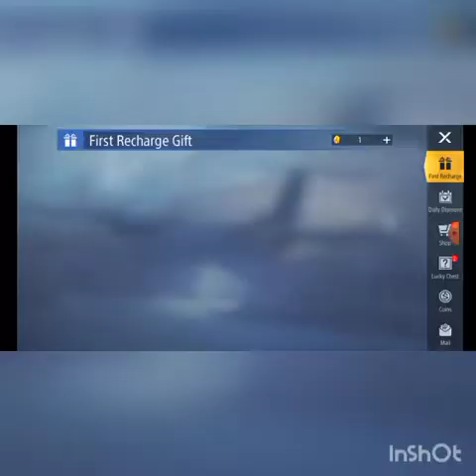Z Shelter Survival ep:1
Subskrajb lajk i sher